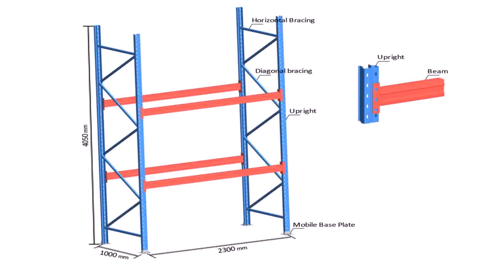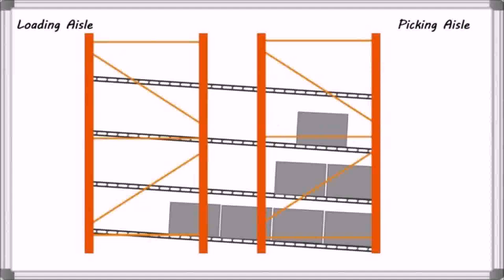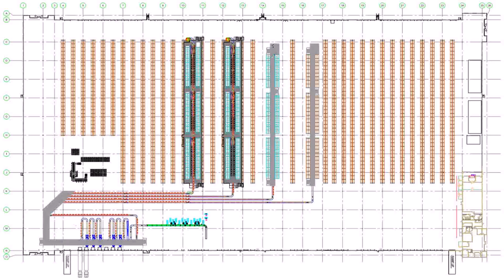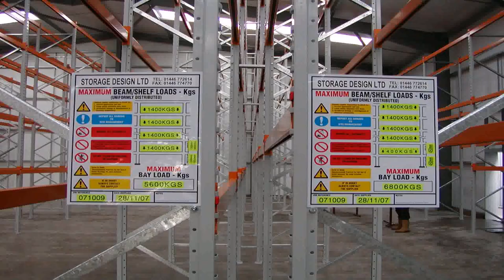Warehouse Design Racking - Gif Maker DaddyGif.com (see description)